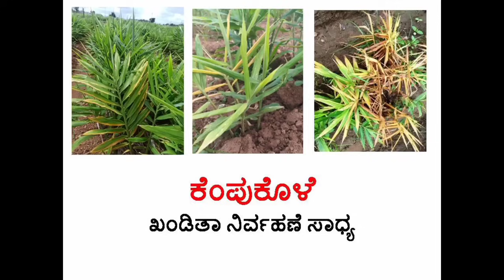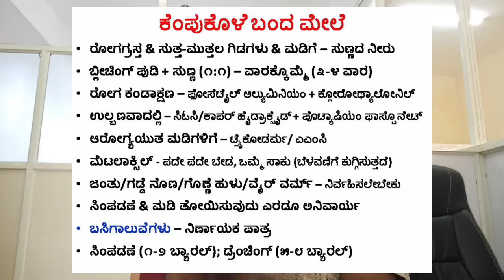Ginger Soft rot - Integrated management